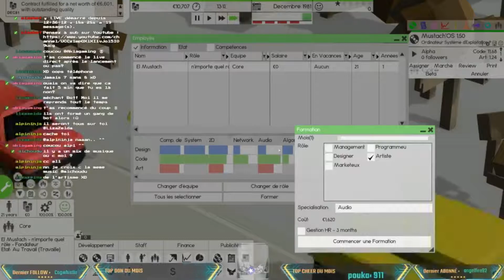Software INC [FR] | EP 06 | On recommence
Si vous avez aimé n'hésitez pas à laisser un pouce bleu, et si vous avez des jeux a proposer laisser les dans la barre de commentaires

Titre : This Ain't The End Of Me
Artiste : White Comic